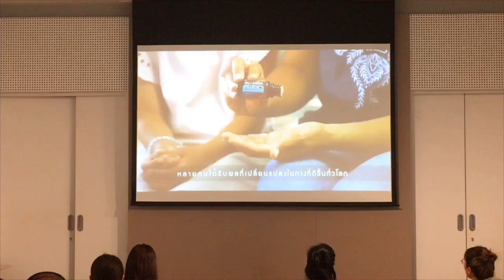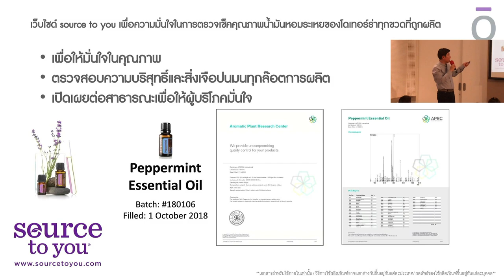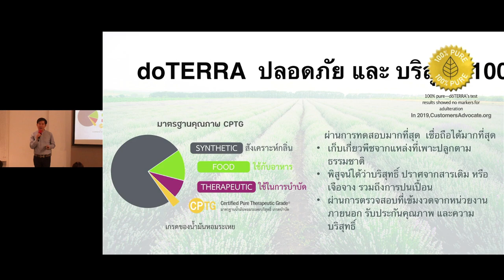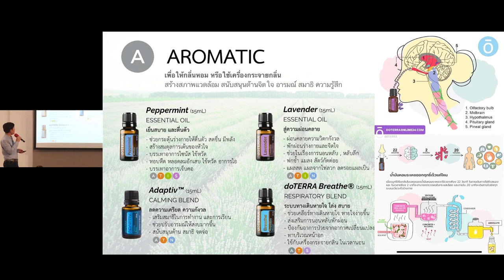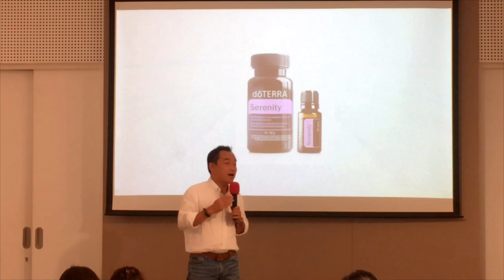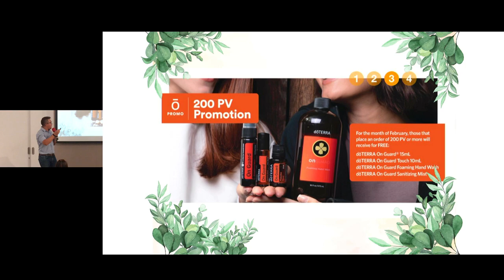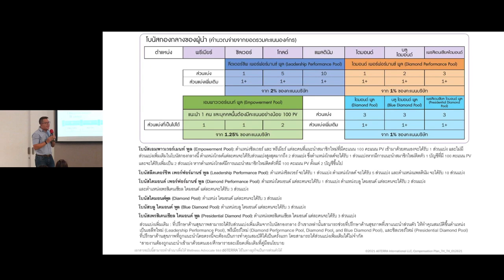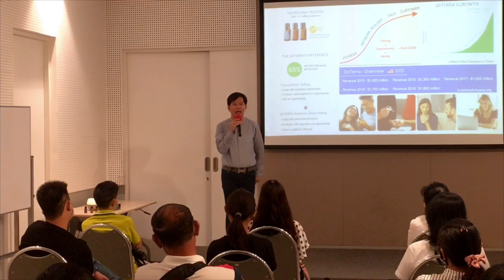Oil Party at The Phyll by Khun Mor Tarn